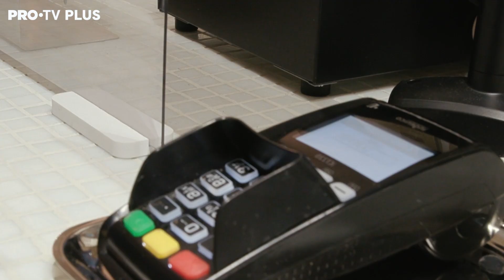Cum sărbătorim Halloween-ul pe TikTok